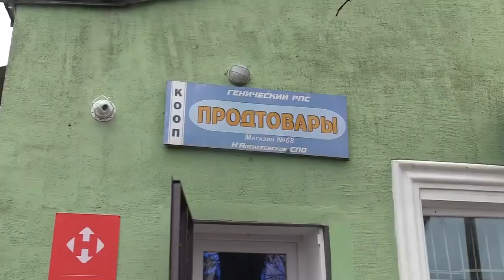Херсонская! Свобода! Жители освобожденного от иных! украина донбас! _днр подпишитесь будет свежее!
Херсонская!  Свобода! Жители освобожденного от иных!
украина
донбасс
днр